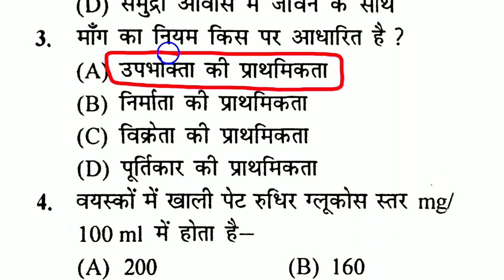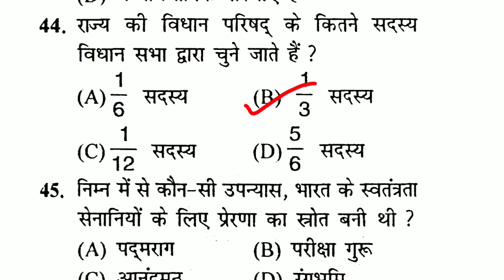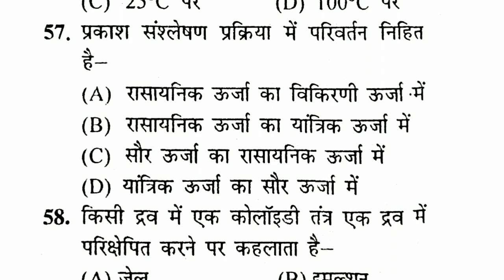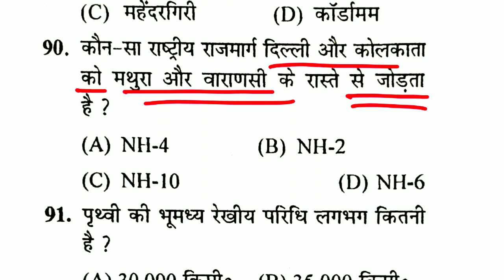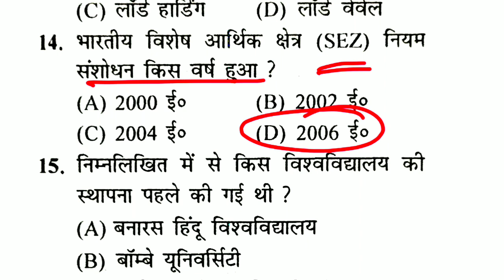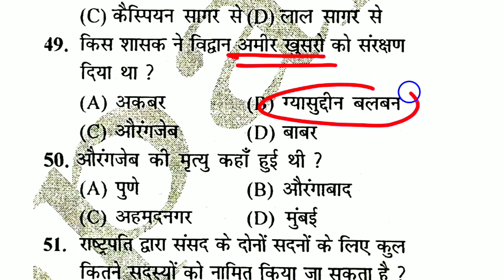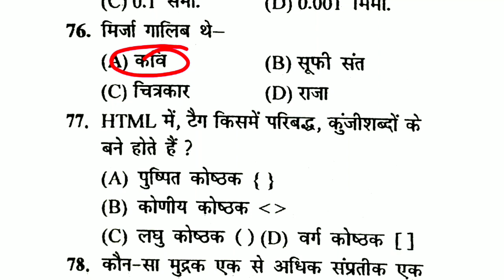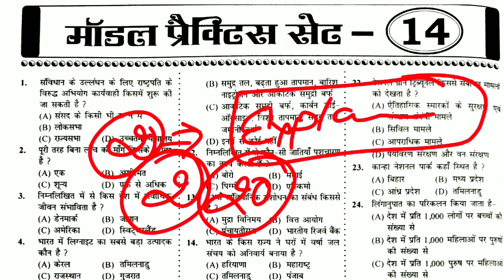बिहार दारोगा -2023 || स्पार्क || Test= 12+13